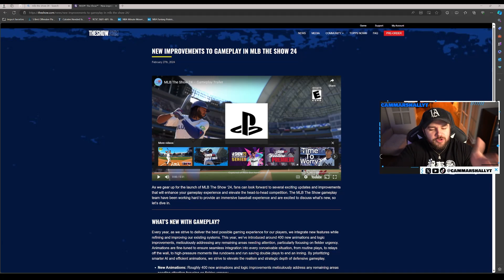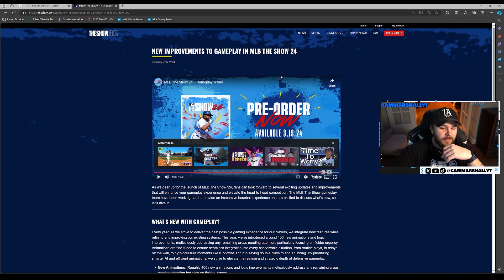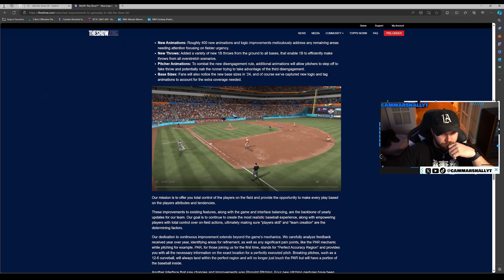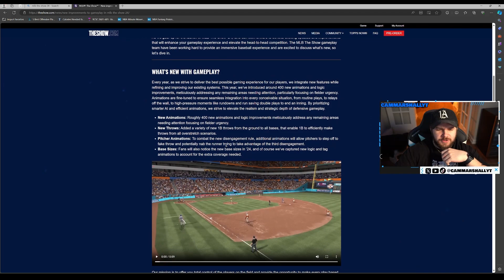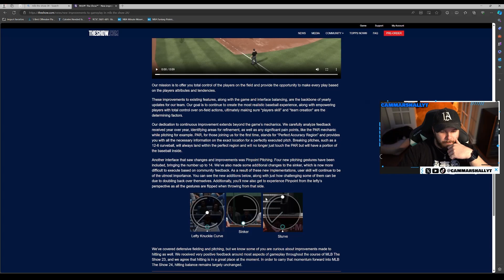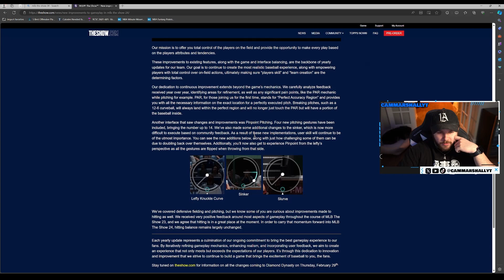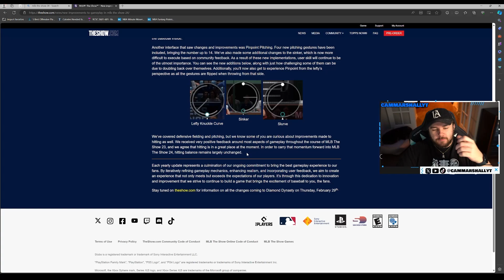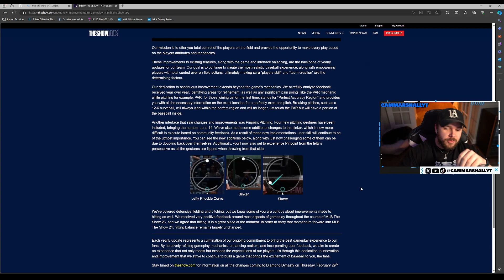IT'S ABOUT TIME!! MLB The Show 24 Gameplay News!